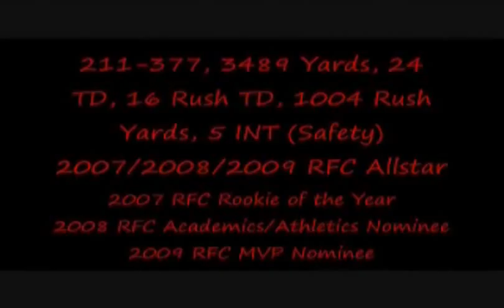McCoy Colts QB/SB Patrick Leahy Official Recruitment Video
Update:Commited to UBC Thunderbirds
McCoy Colts Quarterback Patrick Leahy's Official Recruitment Video, Class of 2010, Medicine Hat, Alberta.